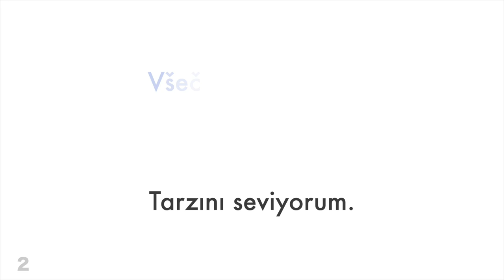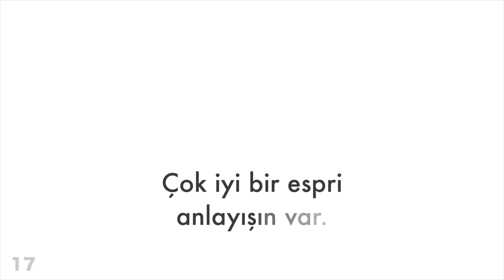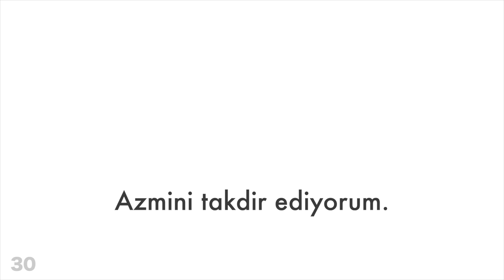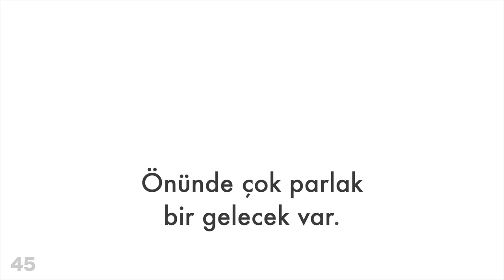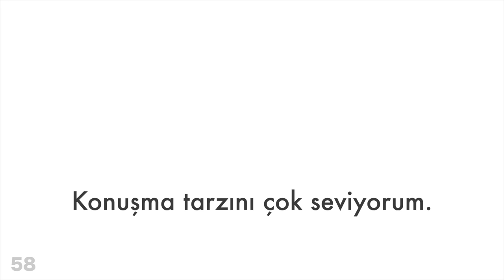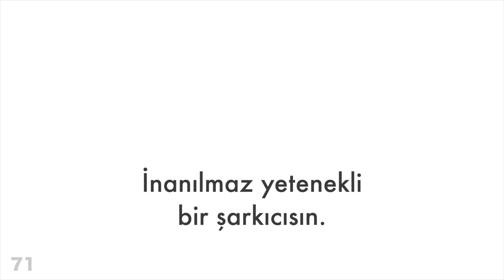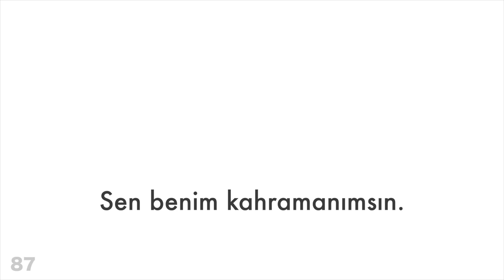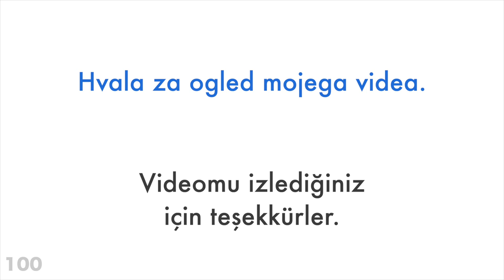100 olumlu cümle + iltifat - Slovence + Türkçe - (ana dil konuşuru)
Daha fazla bilgi almak mı istiyorsun?